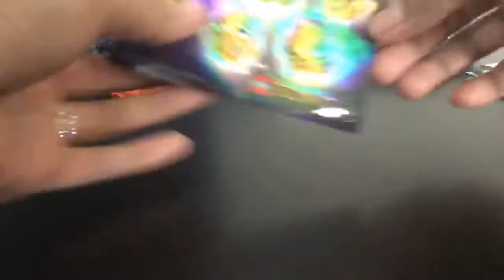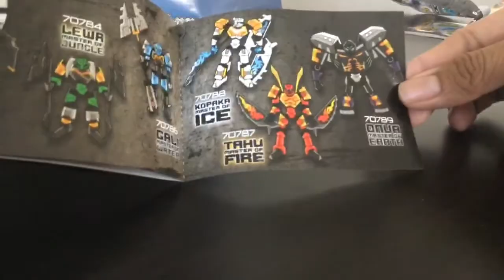Lego Bionicle Skull Spider with Tahu Protector of Fire Mask Lego by FamilyToyReview